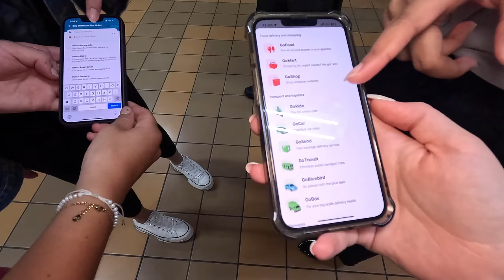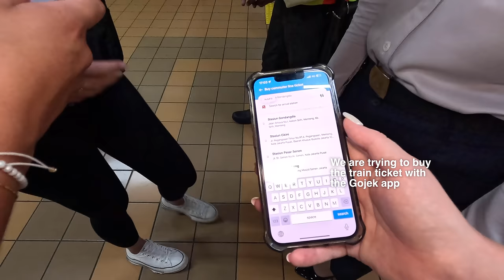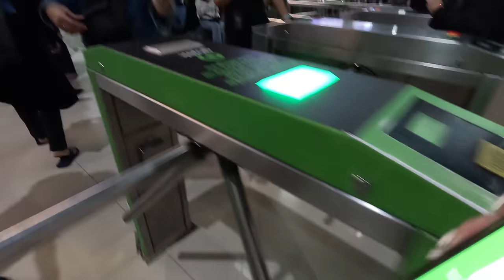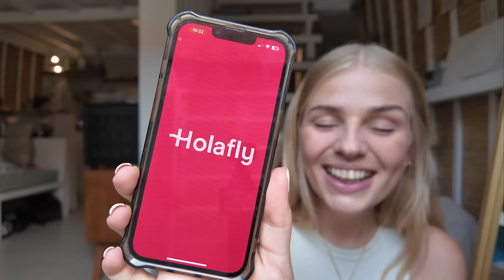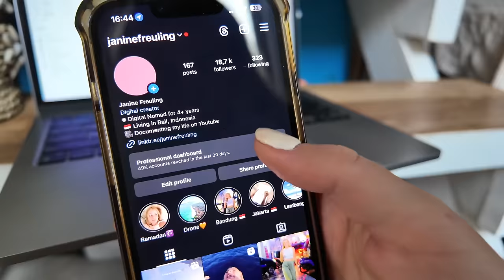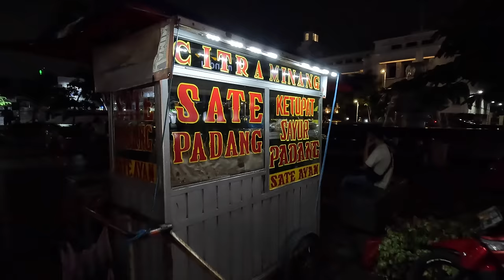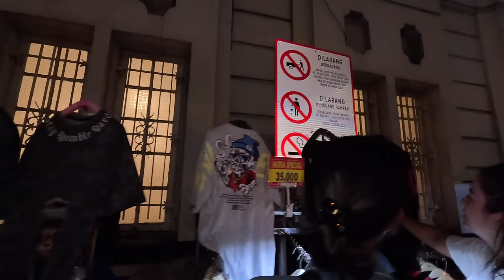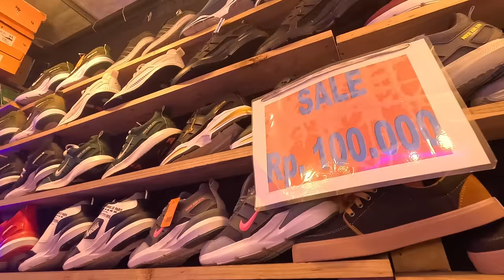First impressions Old City Jakarta 🇮🇩 (Dancing, Handreading, Drawing of me & Sate Padang)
My camera’s